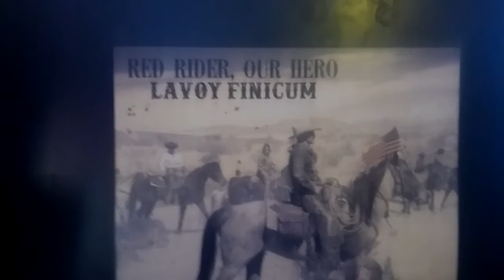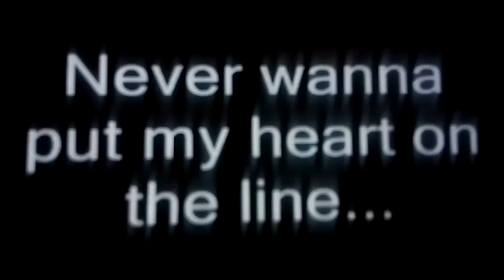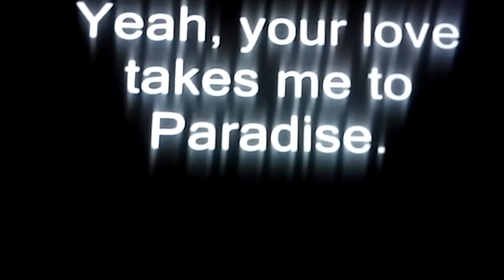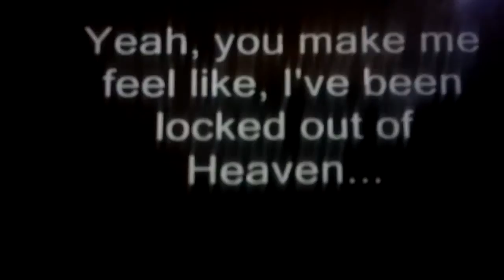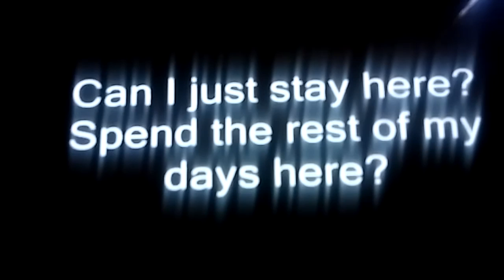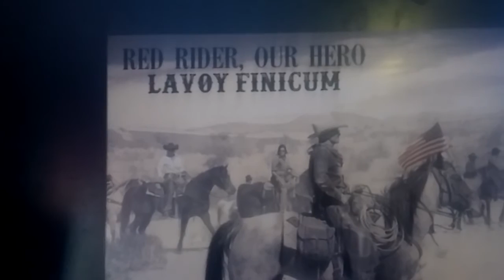God's song for LaVoy's loved ones.....comfort 4 us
Here is the link to the video I used in my video

 God speaks to you, we just gotta know how to listen. Music tends to speak to me a lot... sometimes it may not speak to me the way the artist intended but it speaks to me nonetheless...lol.

I personally(or a member of my family) recorded this with my cell phone I/we give my permission for anybody and everybody to use it, as long as you don't chop it up and make it say something that it does not!!! I don't care if you make money off of it!! I am NOT a cameraman or professional media at all I'm just a guy recording some stuff...lol

please don't forget what LaVoy stood for "peaceful" revolution. follow his example teach your fellow man how he has been tread on!! we need the numbers to make themselves known throughout the country act locally go to your neighbors, friends, Church, family and strangers at the convenience store when you're getting gas!!! organize and speak out about this and the many many other injustices that have been perpetrated on the American people!!! the greatest thing you could do for LaVoy is to speak out as he did. it's time to get up and do something about our country stop leaving it to others, politicians government or even militias!! this is ALL of our countries we need to stand up and speak as one!!!
draw a line in the sand and then defend it. stand up for freedom bring your gun or not don't doesn't really matter the main thing is STAND UP!!!

 MILITIAS, please help protect the American people as they stand up. a lot of people are tired of this government some of them don't even own a gun it is your duty to protect them. I'd ask you guys too stand by and protect the American people's voice!!! understand it is your duty to stand by the American people that means they don't have to ask, you are COMPELLED to do it.

AMERICAN PEOPLE, wake up to the injustice is all around you!!. sometimes is the cops harassing someone you don't know to the cold blooded murder of LaVoy. next it will be you!! who will stand for you? please read the Constitution so you can more understand America. if you read in there you may find out things you didn't know like maybe you are lawfully "militia". the government has deemed militias as terrorist. so if you are lawfully militia then the government has already deemed you a terrorist!!! painters, framers, bookkeepers, secretaries, doctors, lawyers, law enforcement and everyone that calls America home. YOUR COUNTRY NEEDS YOU!!!